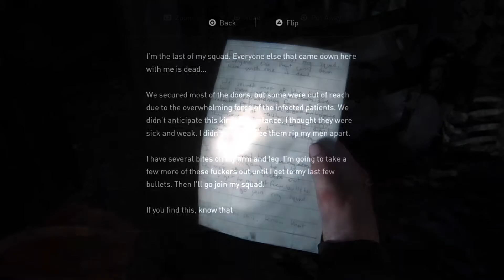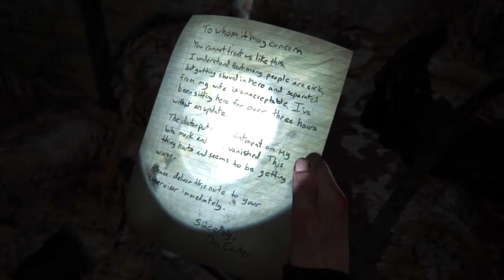OK......THAT'S JUST GROSS🤢 | The Last of Us 2 [Part 19]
Ok i don't know who came up with this creature but get them some help please!